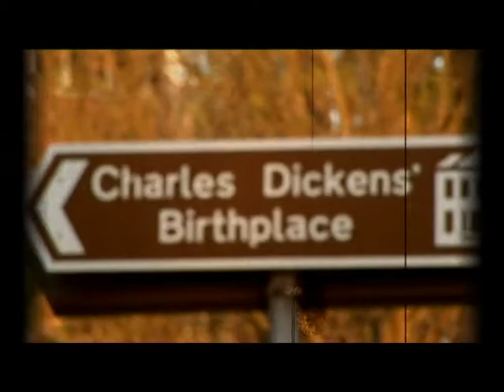CHALKHILL - Episode #34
Episode #34 of Chalkhill Lives.
Written and Directed by Stephen Surridge of Touchlife Productions Ltd.

The world's first community produced Internet and TV soap opera, filmed in and featuring residents of the city of Portsmouth.

Filmed between 2002 and 2009, as well as streaming online it was also broadcast on the Community Channel, becoming their highest rating show.